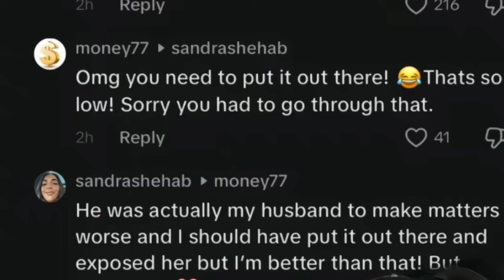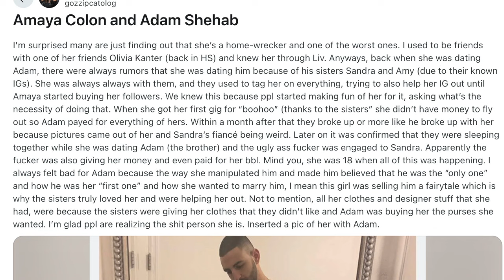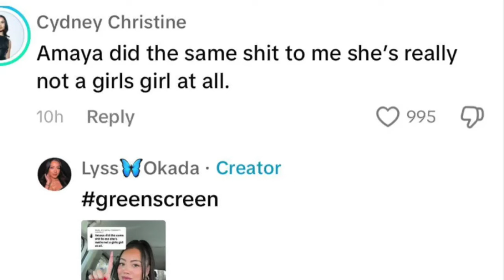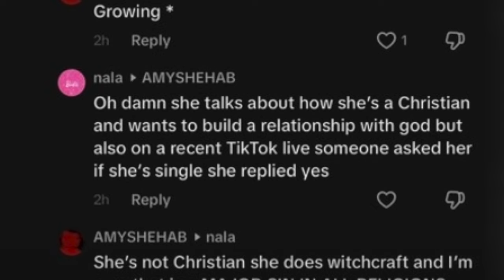Homewrecker EXPOSED: Did Amaya Colon Cheat on Sandra Shehab's brother AND Ex-Husband?